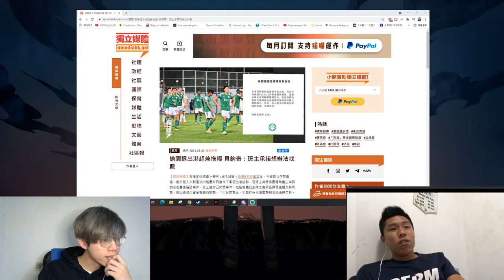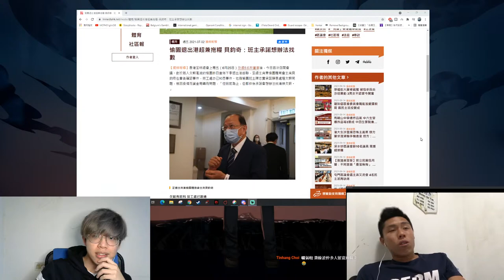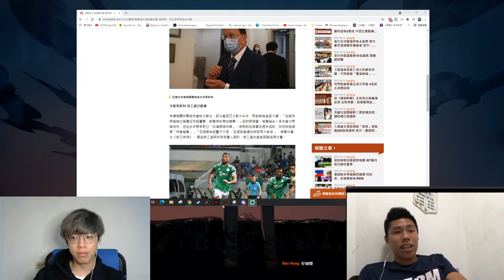與香港職業球員對談:球會解散如何自立自強？Ft: Wong Ho Yin 黃浩然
黃浩然